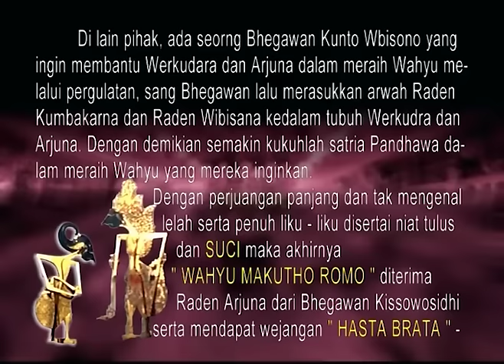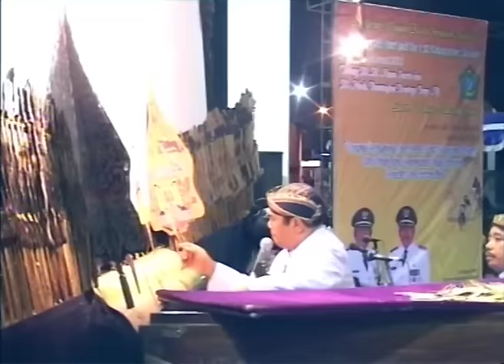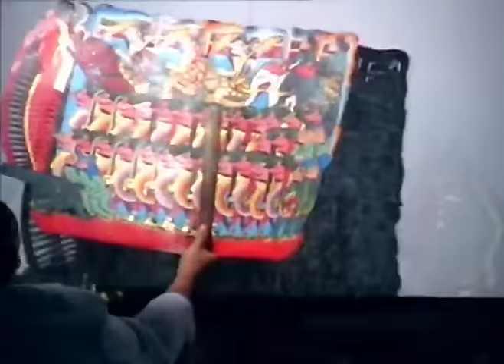Pagelaran Wayang Kulit Ki Anom Suroto "Wahyu Makutho Romo"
Dalang Ki Anom Suroto & Ki Bayu Pamungkas
Lakon : Wahyu Makutho Romo
Bintang Tamu : Cak Diqin, Wiwid, Gareng